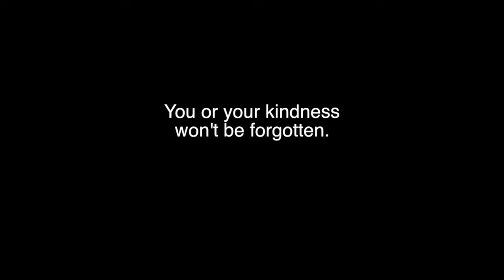Travelogue of Ireland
May 17th, 2018-May 27th, 2018 Study Abroad to Ireland. Starting from Camden, NJ to our end goal: Dublin, Ireland.